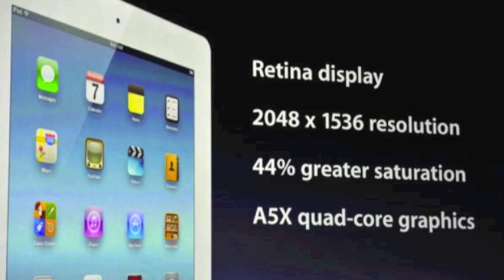The New iPad. March 7, 2012 Keynote in 60 seconds, 4G LTE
Apple just announced the new iPad, the latest in its popular line of tablets. As expected, it has a Retina Display, with a resolution of 2048 x 1536. That's good for a pixel density of 264ppi, which means you can't distinguish individual pixels when held at 10 inches -- the standard Apple uses for the Retina moniker. Existing apps will automatically take advantage of the higher resolution, but Apple's optimized all of its stock apps and is obviously encouraging developers to do the same.

In addition to the new display, the new iPad also features an A5X processor with a new quad-core graphics processor, which Apple claims is four times as fast as the Tegra 3. There's also a new iSight camera, which is the same as the camera built into the iPhone 4S: auto-exposure, auto-focus, 5 megapixel backside-illuminated sensor with 1080p stabilized video. That's a huge upgrade from the iPad 2, and a massive jump over competitive tablets, which all have terrible cameras. There's also a new microphone icon on the keyboard for voice dictation, which works in several languages.

Apple's also added 4G LTE and 42Mbps HSPA+ mobile networking, with models for AT&T, Verizon, Rogers, Telus, and Bell. The Verizon and AT&T LTE models will be separate, but will both support 3G around the world. The iPad also now supports hotspot functionality, per your carrier's rules.

Battery life is pegged at 10 hours, which is the same as the iPad 2, with 9 hours on 4G. The only downside? At 9.4mm thick and 1.4 pounds, the new iPad is a little bit heavier and thicker than the iPad 2, which measured 8.8mm thick and 1.35 pounds.

The new iPad starts at $499 for the 16GB Wi-Fi model and $629 for the 16GB 4G model, with 32GB and 64GB sizes commanding an extra $100 and $200 each. Pre-orders start today in the US, Canada, UK, France, Germany, Switzerland, and Japan, with 100 more countries coming March 23.